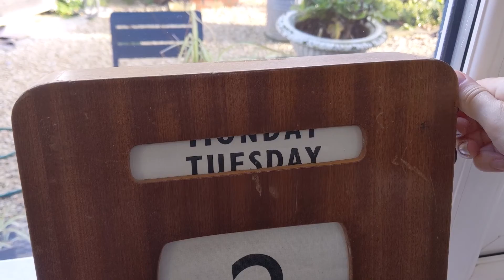making origami star decorations ♡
Last Christmas I made these stars to go on the Christmas tree, and as it’s already getting cold outside I decided to make some more for this year! They’d also look pretty cute as a garland I think.

Materials used:
-Paper thin enough to fold
-Needle and thread
-Scissors/guillotine
-White acrylic paint
-Mod podge or PVA glue
-Glitter

Timestamps:
Folding a pentagon
Folding the star
Painting
Glitter
Stringing

Editing software - Windows video editor (it’s literally terrible, please recommend me other software!)